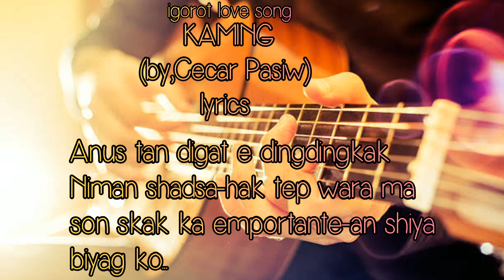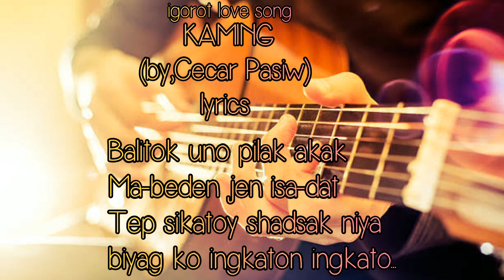𝐊𝐀𝐌𝐈𝐍𝐆 || 𝐂𝐄𝐒𝐀𝐑 𝐏𝐀𝐒𝐈𝐖